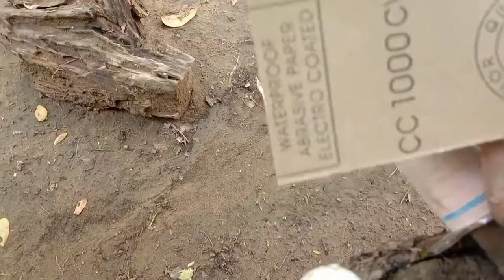diy jungle knife from scraps / bolo and PVC pipes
please

also comment your opinion